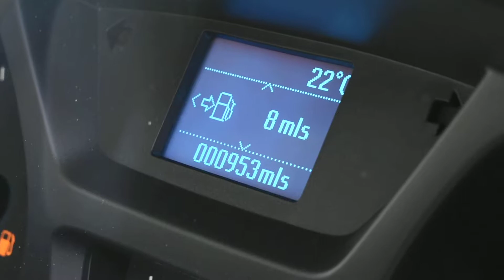Ford Transit L2 H2 Base